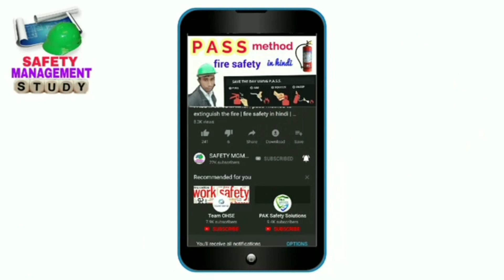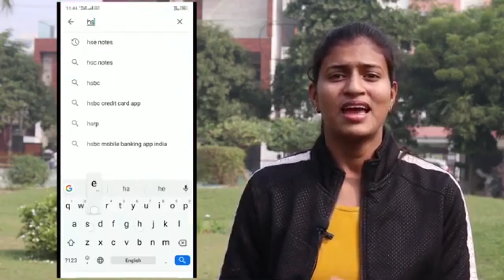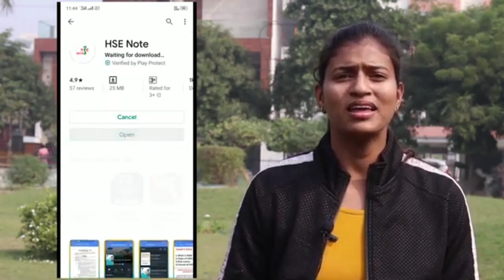D Shakle Details / D shakle Safety SWL/WLL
D shakle details
D shakle safety

What is d shakle in hindi

d shakle work load
safe work load of d shakle

d shackle load calculation formula

Also known as a chain shackle, D-shackles are narrow shackles shaped like a loop of chain, usually with a pin or threaded pin closure. D-shackles are very common and most other shackle types are a variation of the D-shackle